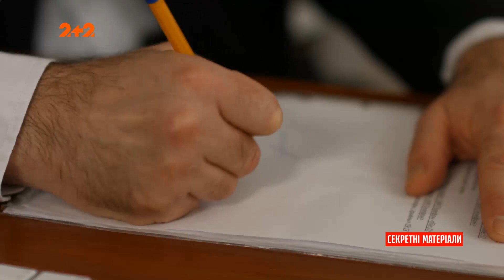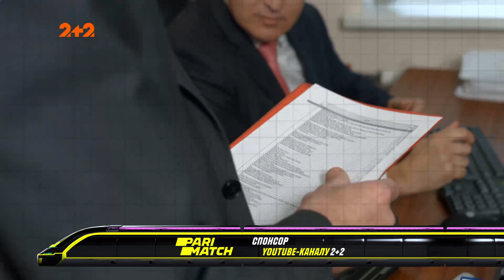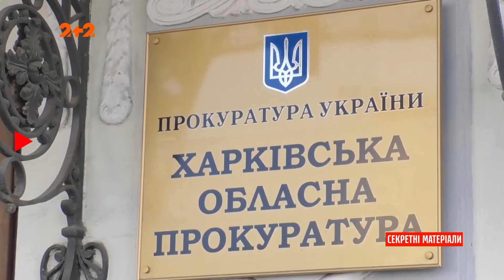У Харкові чиновників підозрюють у привласненні бюджетних грошей – Секретні матеріали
Харківських чиновників підозрюють у привласненні бюджетних грошей. Молоко, масло та сир у садочки купували за завищеними цінами. У прокуратурі кажуть, молочна схема діяла 2 роки і охопила тисячі людей.